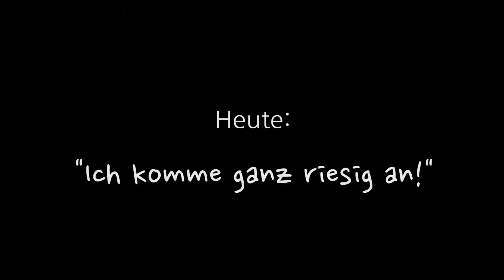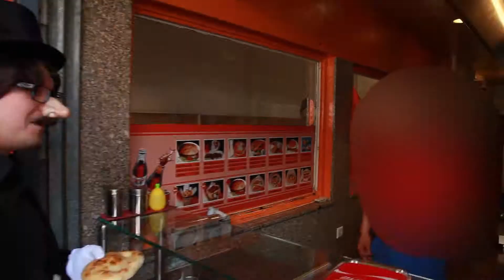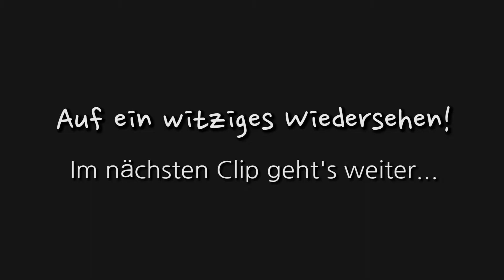Ich werde Deutschlands lustigster Comedian - Doku Folge 2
Ich möchte der lustigste Comedian aller Zeiten werden - zumindest in Deutschland..Seit kurzem begleitet mich ein ganz toller Journalist namens Thilo Maria Schnakenbrock durch meinen Alltag. Er sah meine Auftritte hier bei Youtube und fand mich so unglaublich fasziniered, dass er mich auf meinem schwierigen Weg zu Deutschlands lustigesten Comedian unterstützen und filmen möchte. Wir machten uns also auf den Weg in eine der schönsten deutschen Städte, nämlich Bielefeld. Dort begeisterte ich alle Leute mit den neuesten Witzen, die ich mir ausgedacht hatte. Da alle Witze große Erfolge und Lachsalven hervorriefen, war auch Herr Schnakenbrock der Meinung, dass ich auf dem richtigen Weg bin.
Hier im zweiten Teil unserer Odysee in der Stadt die es garnicht gibt - also Bielefeld, wie es schon in der Bielefeld Verschwörung berichtet wurde konnte ich meine tollen Witze an den ersten Leuten testen.
 Ich hoffe euch gefallen meine neuen Sachen und ihr bucht mich für einen lustigen Geburtstag, eine Karnevalsfeier oder einen Auftritt - euer Stani.